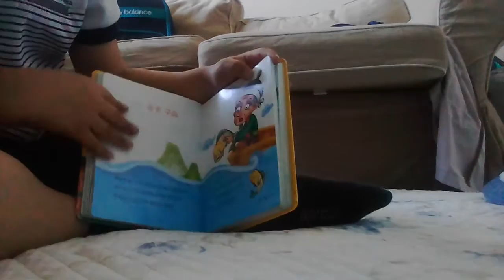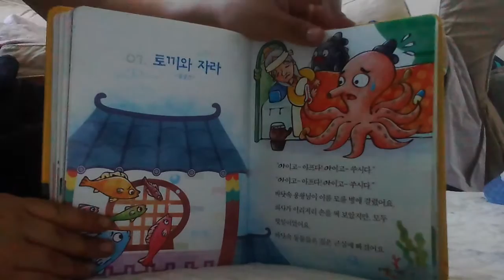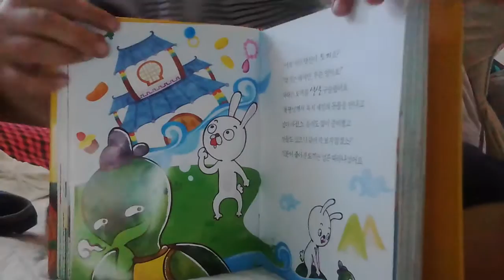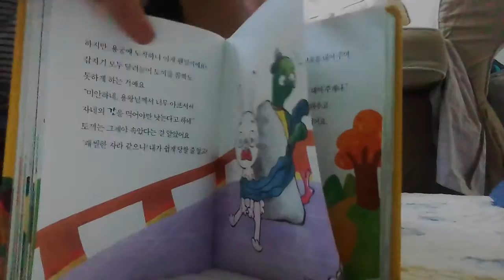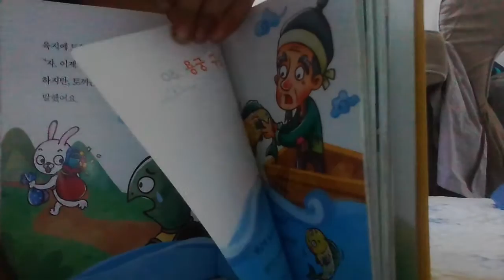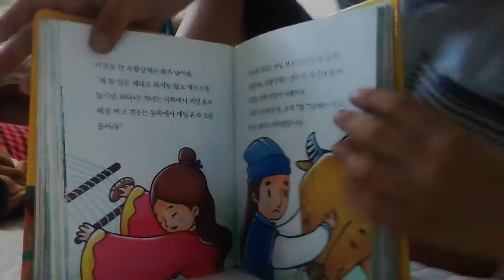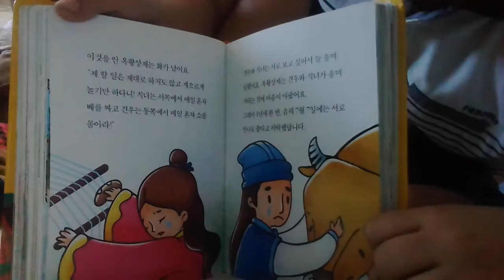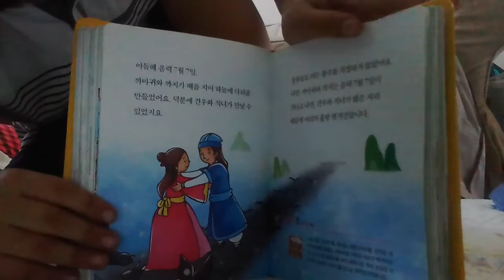‹Kids›Soo：전래동화 토끼와 자라 읽어주기 – 20170426